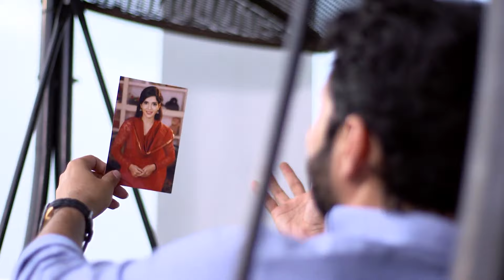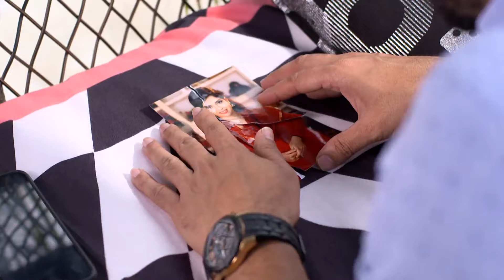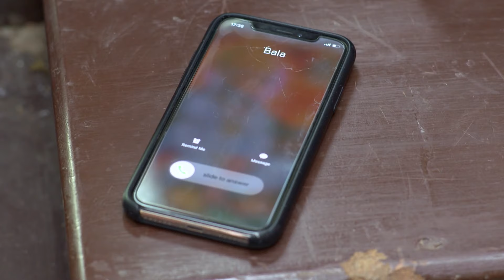சத்யா கேள்விகள் திவ்யா | Sathya | Ep 06 | ZEE5 Tamil Classic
Sathya | Full Episode 06 | Romantic | ZEE5 Tamil Classic
When Sathya asks her about Bala, Divya pretends not to know anything about her. Prabhu’s parents are happy with Divya’s proposal for him, while Anitha and her husband are against it. When Janaki presents Divya Prabhu's picture, she shows little interest in looking at it. Because Anitha does not want Prabhu to marry her, she tears up Divya's picture. Divya wants to meet Bala, but Janaki disappoints her by not letting her go out. She accuses Janaki of being partial to her daughters.